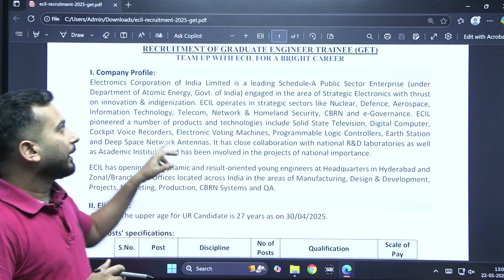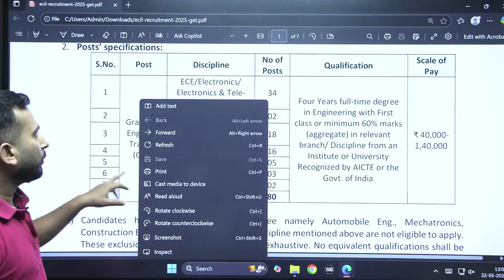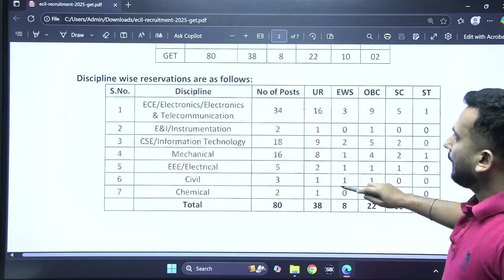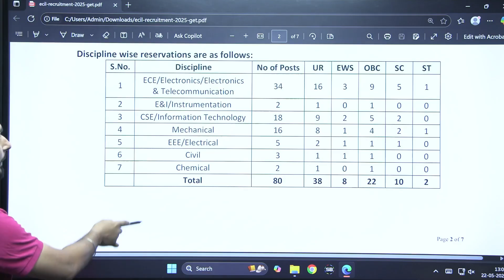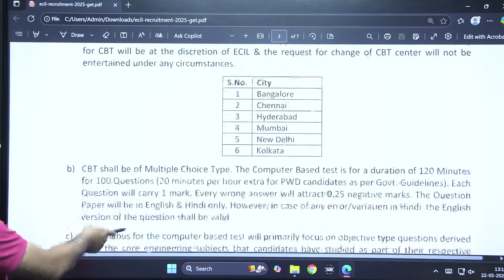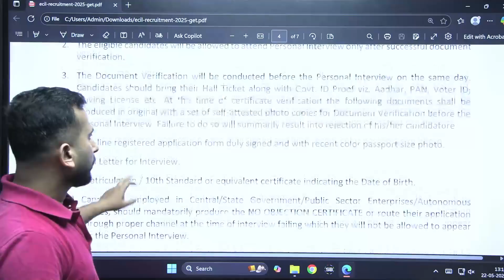ECIL Recruitment 2025 GET without GATE | Detailed Notification Out | Sourav Upadhyay